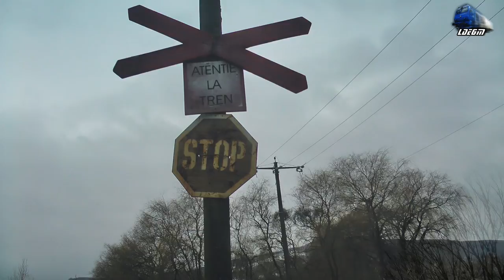Trenuri de Calatori/Passenger Trains in Judetul Bihor County [Winter Edition] - 02 December 2016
1:R3074 - Oradea - Cluj Napoca - Desiro VT642 DMU RO-SNTFC
2:IR1741 - Bucuresti Nord - Satu Mare - Jimmy 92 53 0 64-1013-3 RO-SNTFC
3:R3074 - Oradea - Cluj Napoca - Desiro VT642 DMU RO-SNTFC
4:IR15031 - Cluj Napoca - Oradea - DH2/SN83 DMU RO-TFC
5:R3073 - Cluj Napoca - Oradea - Desiro VT642 DMU RO-SNTFC
6:IR15033 - Cluj Napoca - Oradea - VT614 DMU RO-STFC
7:IR1834"Foamea" - Timisoara Nord - Iasi - Jimmy 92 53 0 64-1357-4 RO-SNTFC

[Winter Edition]

02 December 2016